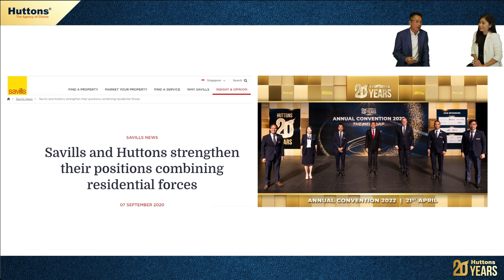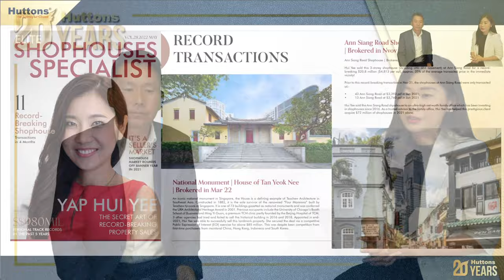🔴 FB LIVE – Is it time to look beyond residential investment options?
In this session, Huttons CEO Mark Yip interviewed Savills Senior Director of Investment Sales & Capital Markets, Yap Hui Yee, who transacted 11 record-breaking shophouses in four months!

From the National Monument, House of Tan Yeok Nee to Ann Siang Road Shophouse and office buildings in the CBD, ultra-high net worth investors are buying into Singapore’s competitive commercial property market.